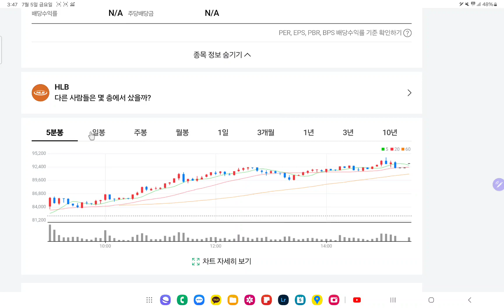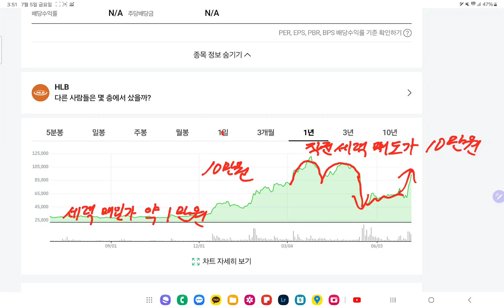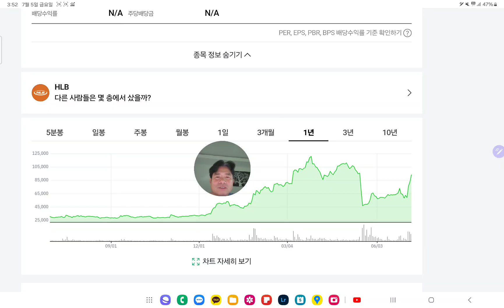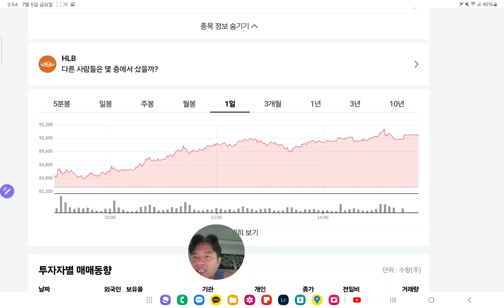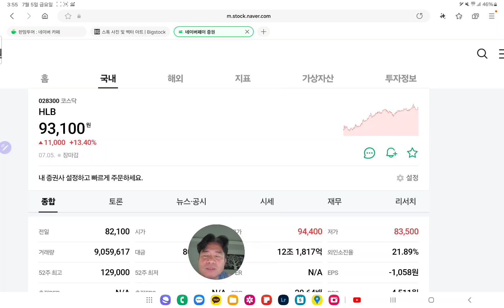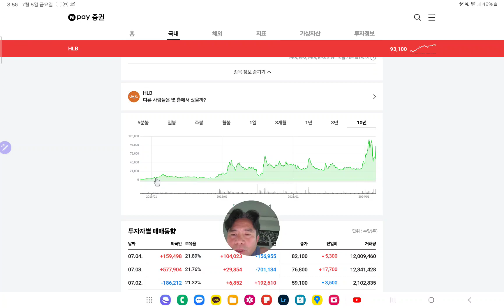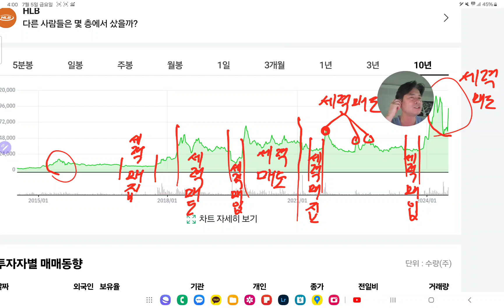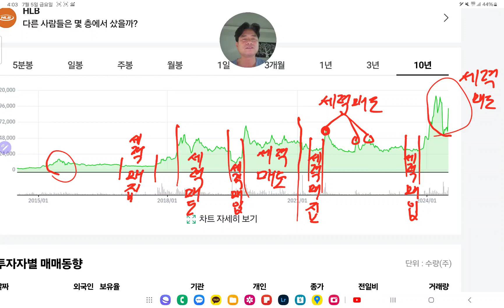HLB _ 에코프로 + 헤드엔숄더 06